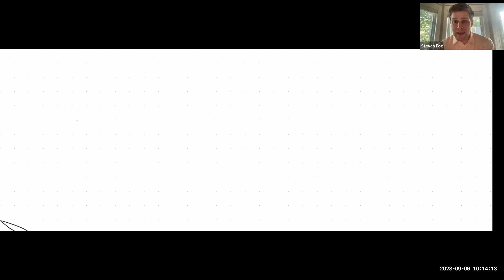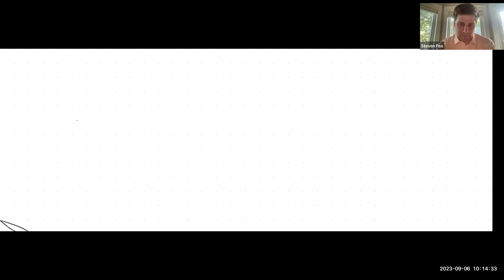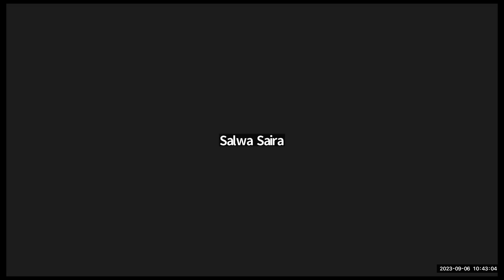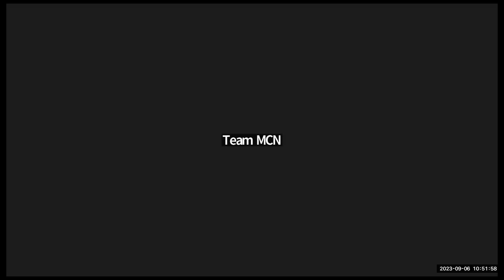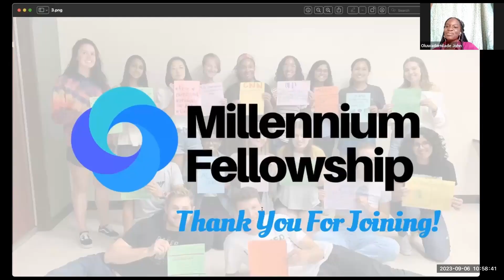Webinar Rewind with Steven Fox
Let's rewind back to the past as we see Steven address the Millennium Fellows of 2023.